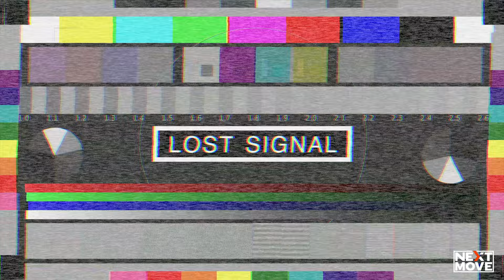Business Tour: Spain, London & Paris. - WHO AM I??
Come with me Maziar Nodehi while I get Forbes listed, Prepare for a business tour, Produce videos, build companies, Conferences, and a bunch of more fun stuff! ✈️🇫🇷🇬🇧